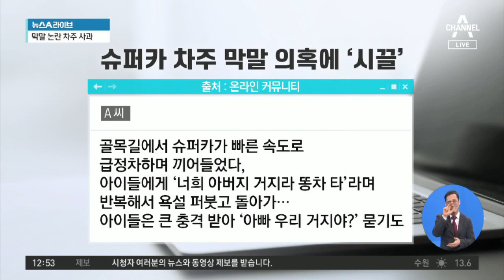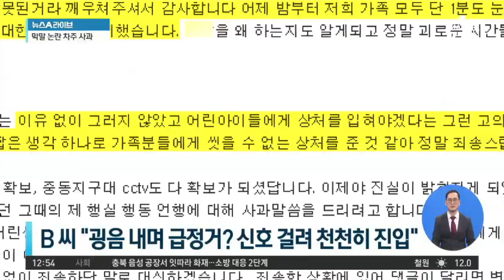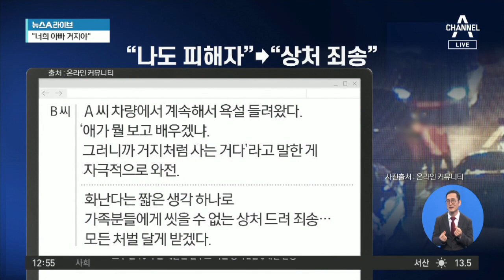“니네 아빠 거지라 똥차”…맥라렌 주인, 결국 사과 | 뉴스A 라이브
■ 방송일 : 2021년 3월 23일 (화요일)
■ 진행 : 황순욱 앵커
■ 출연 : 손정혜 변호사, 장성철 공감과 논쟁 정책센터 소장

[황순욱 앵커]
부산 해운대에서 있었던 일인데요. 이른바 슈퍼카의 갑질이라는 내용입니다. 지난 22일, 온라인 커뮤니티에 이런 글이 올라왔습니다. 어떤 글인지 내용을 살펴볼까요. 아이 셋과 함께 귀가하던 중에 슈퍼카, 이른바 아주 비싼 해외 외제차와 시비가 붙었고요. 갑질을 당했다고 주장하는 내용이었는데요. 골목길에서 굉음과 함께 급정차하면서 끼어든 것도 모자라서요. 자신의 차에 타있는 우리 아이들에게 너의 아버지가 거지라서 그런 나쁜 차를 탄다. 욕설을 퍼부었다는 주장이 제기가 된 겁니다.

[장성철 공감과 논쟁 정책센터 소장]
거지다. 똥차냐. 이런 식의 얘기를 했다고 해요. 저분의 판단 기준에 의하면요. 저도 거지고 저도 똥차타는 사람이에요. 돈이 없고 좋은 차 못 타는 것, 그게 죄가 아니잖아요. 저런 식으로 자기가 돈 있고 좋은 차 탄다고 해서 생면 알지도 못하는 사람에게 저런 식의 욕설과 모욕감을 주는 것 자체가 상당히 큰 문제라는 생각이 듭니다. 결국에는 차 소유주도 화났다. 짧은 생각이었다. 그래서 씻을 수 없는 상처를 줘서 죄송하다. 사과를 하긴 했습니다.

[황순욱]
사실 이 사건이 네티즌들 사이에서 공분을 일으켰던 이유 중에 하나가요. 그냥 성인들끼리 운전 시비가 붙어서 말을 험하게 주고받았으면 거기서 그칠 수 있을 것 같은데요. 욕을 들었다는 피해자라고 주장하는 사람 차에는 아이들이 타고 있었고요. 상대운전자가 아이들까지 끼어들어서 이야기를 했기 때문에 지금 이렇게 일이 커진 거잖아요. 결국 사과를 했는데 사과 내용 가지고도 또 지적이 있어요.

서로 협박으로 고소를 하겠다. 명예훼손으로 문제 삼겠다고 하지만요. 정작 사건 당일에는요. 중동지구대를 방문해서 화해 후 귀가했다고 알려지고 있는데요. 이게 언론에 보도되고 많은 사람들의 관심이 있다 보니까요. 자극적으로 갈등이 악화되는 측면이 있어 보입니다. 특히 아이들이나 부모 앞에서, 부모 욕을 하거나 아이에 대해서 가족 욕을 하거나 비하를 하는 경우는 누구도 참지 못하죠. 이런 일은 있어서는 안 될 것 같습니다.

〈평일〉
08시 00분 라디오쇼 정치시그널 (유튜브 라이브)
08시 50분 김진의 돌직구 쇼
10시 20분 김진의 더라방 (유튜브 라이브)
12시 00분 뉴스A 라이브
15시 50분 강력한 4팀
17시 20분 뉴스TOP10
19시 00분 뉴스A

〈주말〉
12시 00분 토요랭킹쇼·뉴스A 라이브
17시 40분 뉴스TOP10
19시 00분 뉴스A